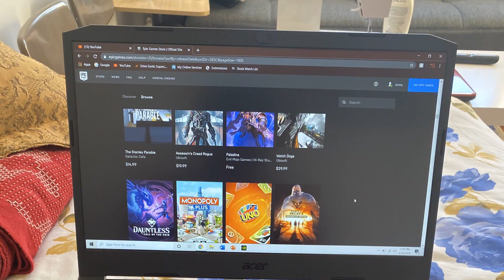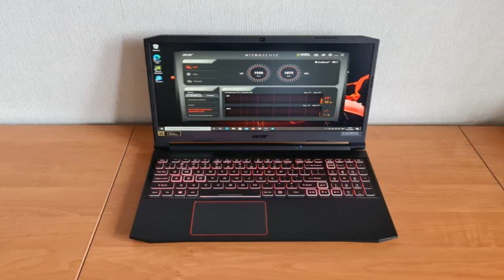Photos of the Acer Nitro 5 (2020) | Not A Review!